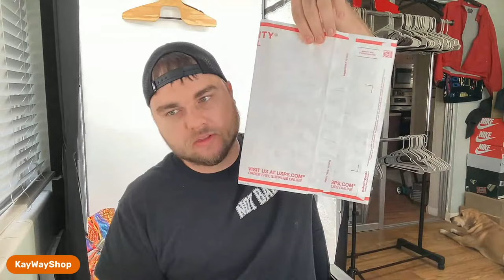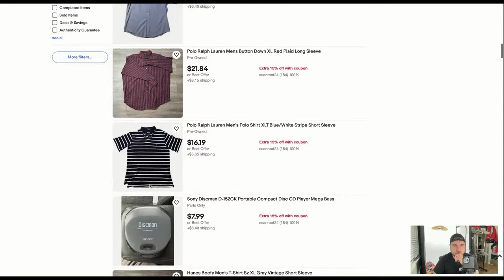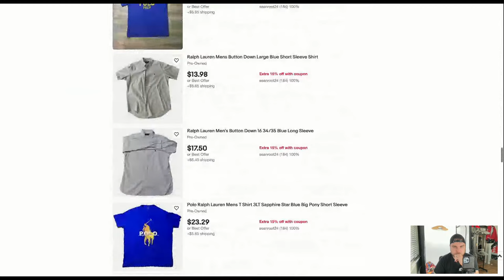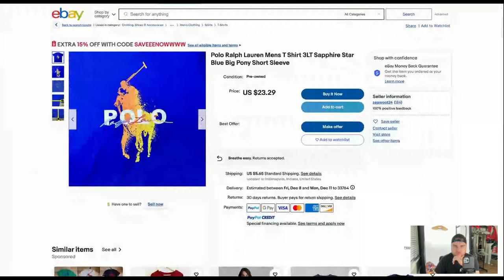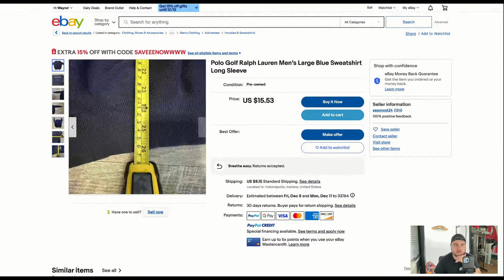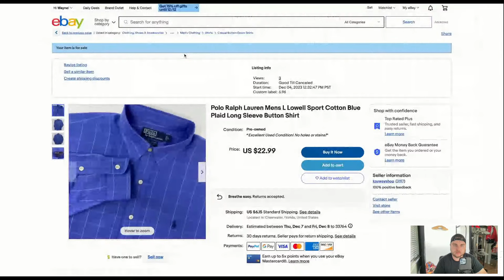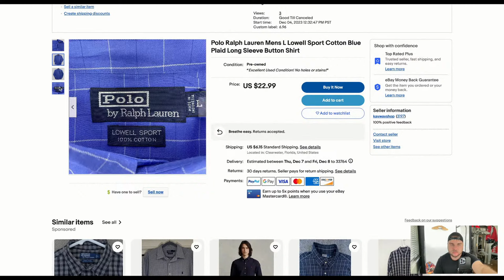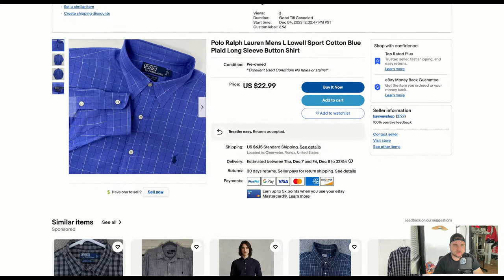Quick Shipping Live!